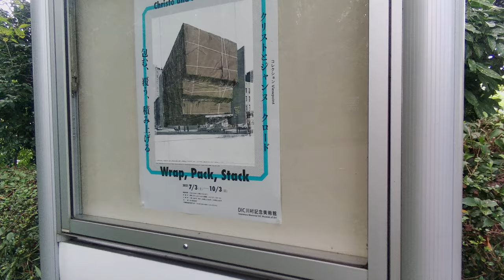DIC川村記念美術館（千葉県佐倉市坂戸６３１）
国道５１号線を成田方面に進み「坂戸」交差点を右折。又は県道22号線（八街横芝線）を八街方向へ約７００M直進右折。今回は予約してなかったので美術館には入館せず、日本庭園と自然な里山そのままの散策路を歩いてみました。車中３６度もある猛暑でしたが、緑陰を渡る微風が爽やかでした。東京八重洲北口そば「京成バス３番のりば」から乗車、約６０分で到着するそうです。印刷インキ、顔料等の製造販売を手掛けるDIC株式会社が運営する私立美術館です。１９９０年５月、川村インキ製造所の創業者、川村喜十郎氏が家伝の収集品を公開するため川村記念美術館として開館。２０１１年（平成２５年）DIC川村記念美術館に改名。